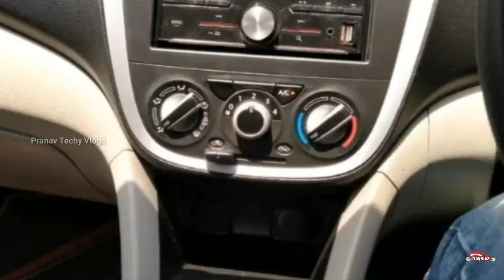Used Cars in Kerala || Low Budget Used Cars in Kerala || Second Hand Cars in Kerala || ep 113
Location:- Kannur Thana